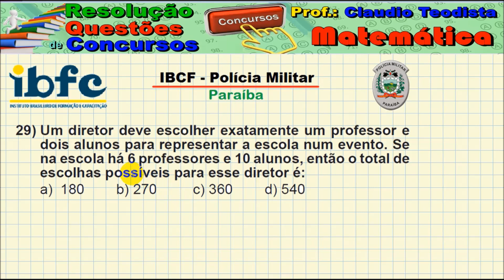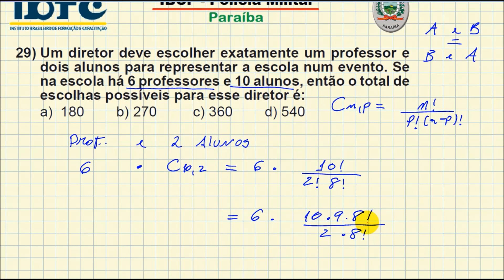IBFC 2018 - PM PB - Raciocínio Lógico - Questão 29 (Combinatória)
Prova tipo A

29) Um diretor deve escolher exatamente um professor e
dois alunos para representar a escola num evento. Se
na escola há 6 professores e 10 alunos, então o total de
escolhas possíveis para esse diretor é:
a) 180
b) 270
c) 360
d) 540